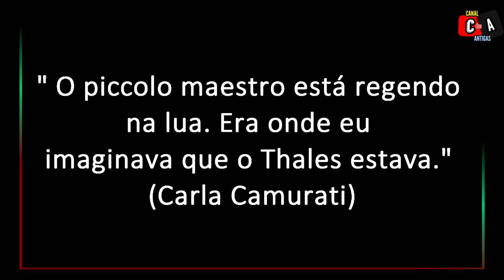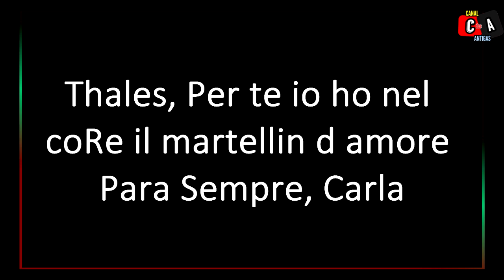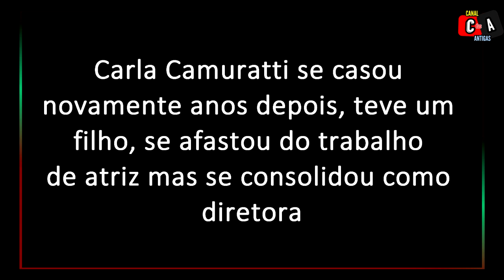CASAL FAMOSO FEZ MUITO SUCESSO NOS ANOS 80 E ESCONDEU SEGREDO DO PÚBLICO COM MEDO DA REJEIÇÃO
Carla Camurati e Thales Pan Chacon formaram um casal muito famoso nos anos 80.
Carla e Thales se casaram em 1986 e participaram de várias produções juntos e separados.
O casal participou de novelas como Livre para Voar, Fera Radical, Meu Bem Meu Mal  Brilhante é Sol de Verão.
O casal viveu uma linda história de amor e Thales Pan Chacon acabou morrendo em 1997 vítima de AIDS.